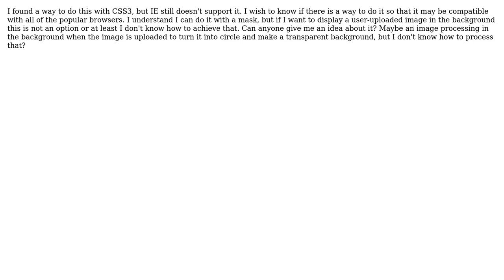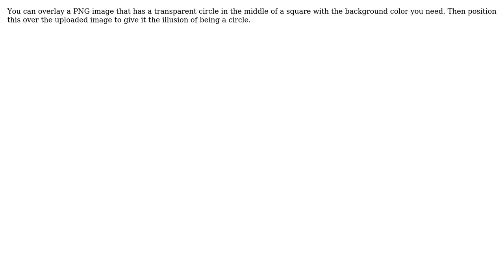Make image display as a circle (2 Solutions!!)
Make image display as a circle

With thanks & praise to God, and with thanks to the many people who have made this project possible! | Content (except music & images) licensed under CC BY-SA | Music | Images & others | With thanks to user user2227904 user Toddles user harley_woop and the Stack Exchange Network Trademarks are property of their respective owners. You are responsible for your own actions.